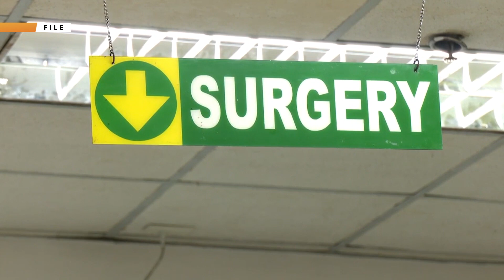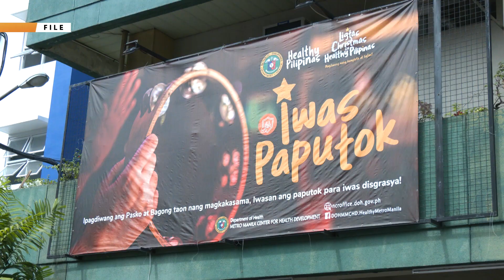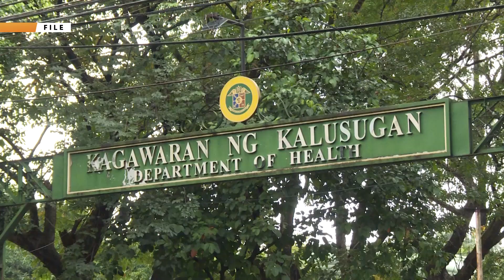NEWSLIGHT | 11-month-old na sanggol, pinakabatang biktima ng iligal na paputok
Salamat po sa inyong patuloy na pagsuporta, Lightmates!

Tumutok na!
🌿 Daylight Devotion, 8:00 am
📺 News Light sa Umaga, 8:30 am
🌞 Bangon na Pilipinas, 9:00 am
📖 Straight from the Word, 10:00 am

Lunes-Biyernes, 8:00-11:00 am, sa Light TV - God's Channel of Blessings.

Nationwide via
• Free TV Ch. 33
• Sky Direct Ch. 41

Mega Manila via
• Cable Link Ch. 77
• Air Cable Ch. 88
• Sky Cable Ch. 230
• TV Plus and other digital receiver boxes – Frequency at 587.143 MHz